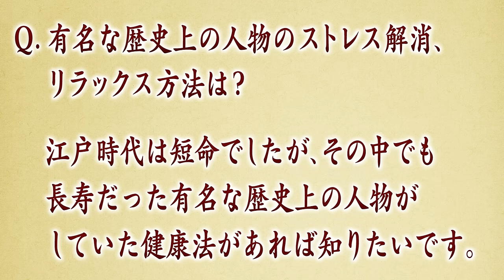死に場所を求めた西郷隆盛＋晩年になるほど輝いた北条早雲＋歴史上の人物の健康法は？(【YouTube限定】 「第８回 偉人・こぼれ噺」 BS11偉人・素顔の履歴書 加来先生のアフタートーク)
■目次
0:00 オープニング
0:21 「北条早雲 編」見どころ (3/5(土)夜8時　BS11で放送)
2:22 「西郷隆盛 編」こぼれ噺
12:20 教えて！加来先生「歴史上の人物の健康法を教えてください」

番組収録後に、まだまだ番組内でご紹介できなかったエピソードなどを番組人事部長で歴史家の加来耕三先生にたっぷりと語っていただく「偉人・素顔の履歴書」のアフタートーク8回目です。

今回は
　2022年3月5日(土)夜8時放送、「北条早雲」編の見どころと、
　2021年12月に放送した「西郷隆盛」編から、こぼれ噺をご紹介。

西郷隆盛が求めた明治政府とは？西郷隆盛が期待した大久保利通。西郷隆盛にとっての西南戦争とは。
加来先生が視聴者の質問に答える「教えて！加来先生」のコーナーもたっぷりとお届けします。